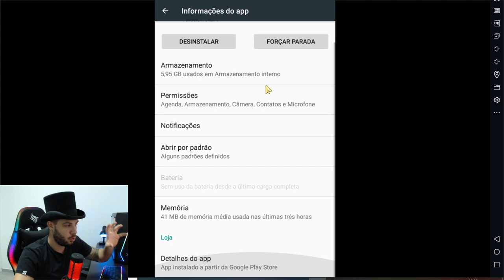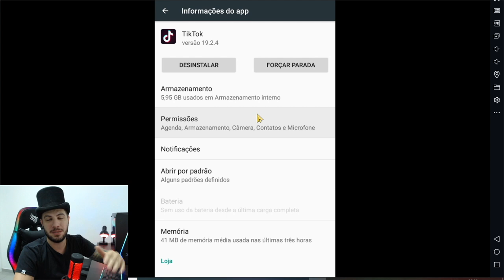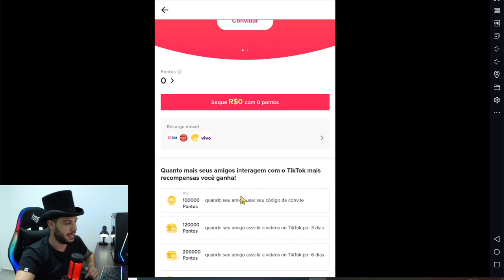TIKTOK | COMO COLOCAR O CÓDIGO DO TIKTOK e TIKTOK LITE | ÚNICO LOCAL PARA | GANHAR DINHEIRO TODO DIA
✅  Veja o video TIKTOK | COMO COLOCAR O CÓDIGO DO TIKTOK e TIKTOK LITE | ÚNICO LOCAL PARA | GANHAR DINHEIRO TODO DIA
Trazemos muitos aplicativos para ganhar dinheiro na internet e com prova de pagamento via paypal.

⚠️ USE O CÓDIGO: J 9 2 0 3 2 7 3  ⚠️

⚠️ USE O CÓDIGO: K 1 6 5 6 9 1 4 ⚠️